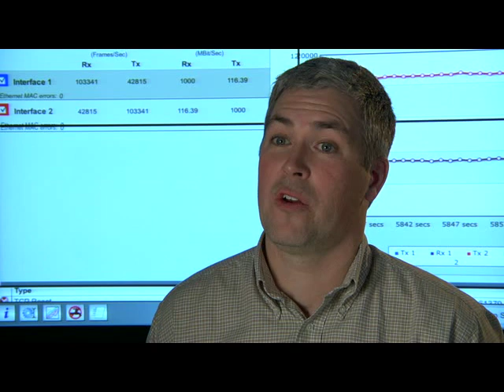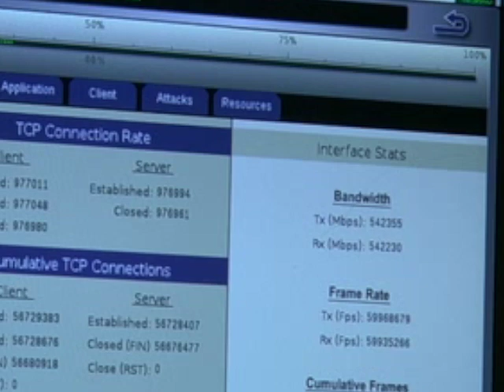Firewall Testing: Fortinet FortiGate 5140B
Fortinet announced that the Fortinet FortiGate-5140B handled 526 Gbps of blended application traffic and security attacks during recent massive-scale testing. These definitive real-world tests were created using the BreakingPoint FireStorm CTM, the industry's only product capable of creating stateful application traffic at the massive-scale required to stress today's high-performance firewalls. During the tests, the BreakingPoint FireStorm CTM was able to push 526 Gbps of real-world traffic from applications such as Facebook, Pandora radio and AOL Instant Messenger, through the FortiGate-5140B. The FortiGate 5140B performed at speeds that were three times faster than any competitor's published results and maxed out at 559 Gbps of UDP traffic. Putting the performance in context, the FortiGate-5140B can inspect 10,000 downloaded iTunes songs every second.

"In a world filled with applications and escalating threats, IT buyers must evaluate firewalls by looking at the effects of the actual applications seen in the network such as email, instant messaging, databases and social networking," said Dennis Cox, BreakingPoint CTO and co-founder. "Firewall testing that simply looks at throughput, as many do, is faulty, and standards are changing to reflect demand for real world testing. Fortinet has been a leader in performing real-world firewall testing throughout their development and QA cycles, and their ability to realize these speeds under actual network conditions is a testament to what proper testing can produce."